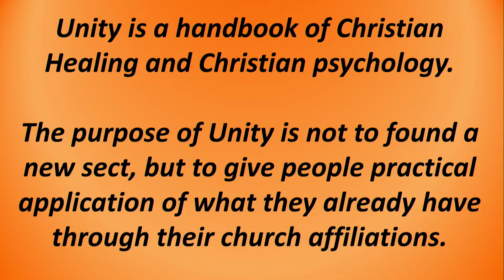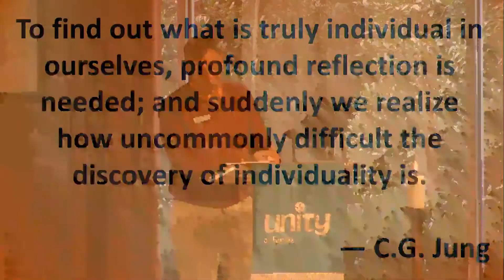L’Chaim! (To Life!)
Week 2 of Unity Awakening 2019 will focus on the connections between the sacral chakra and the power of Life.  We will explore ideas to help you “have life and have it abundantly.”